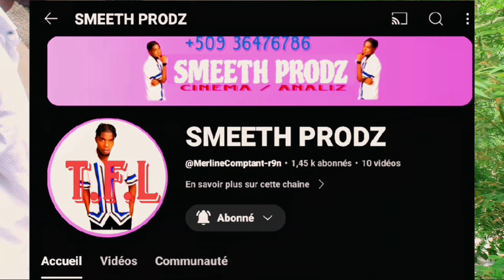MON BEAU PÈRE ÉPISODE 13 / Gdave / Gdave / Jay / Jerry / Faby / Tania